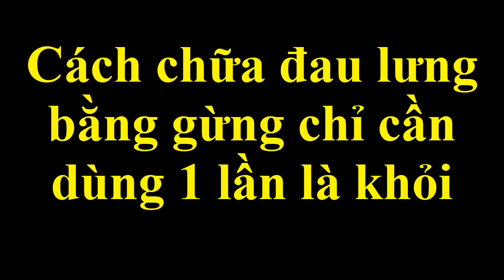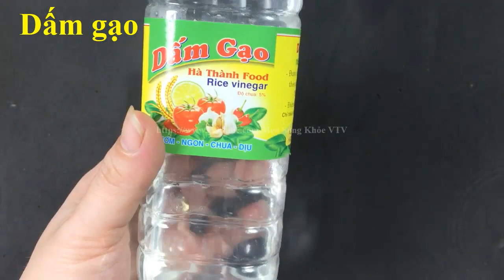Cách chữa đau lưng bằng gừng chỉ cần dùng 1 lần là khỏi [Sức khỏe]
Công thức trị bệnh đau lưng, trị đau nhức xương khớp từ các nguyên liệu có trong tự nhiên cực đơn giản nhưng hiệu quả cao.
Bài thuốc dân gian chữa trị đau lưng bằng củ gừng tươi được rất nhiều bạn tin tưởng áp dụng thường xuyên tại nhà.
Chúng tôi hi vọng bài thuốc hữu ích với mọi người.
Chúc mọi người sớm thành công và luôn khỏe mạnh.!